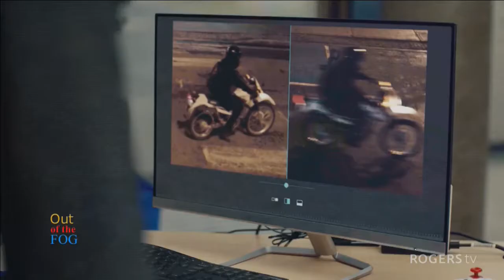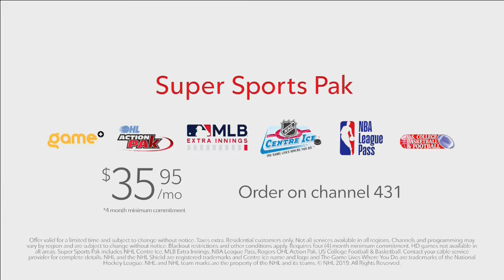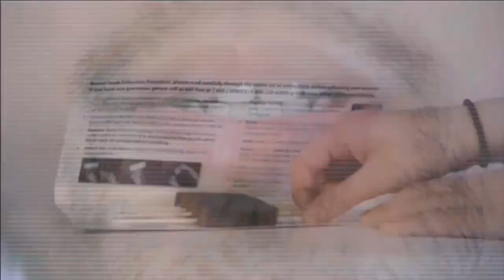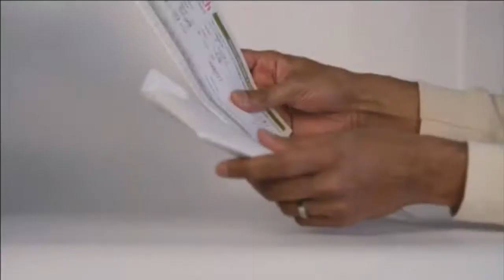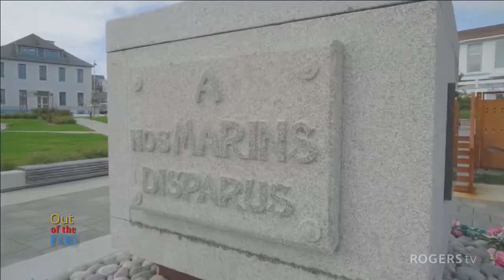Out of the Fog (Jason) Hudson & Rex Special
Out of the Fog host, Jason Piercey catches up with the Hudson and Rex cast and crew as they head to St. Pierre to record a special episode for broadcast this fall.